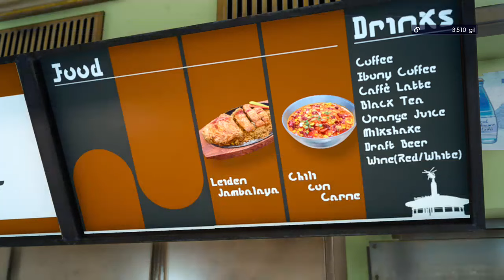The Gay Gamer, Final Fantasy XV; LETS GO!!!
1st night on Final Fantasy XV, definitely living this game as you can see from my almost 8hrs straight of game play. More to come soon guys.'